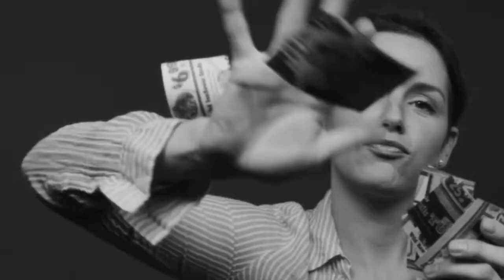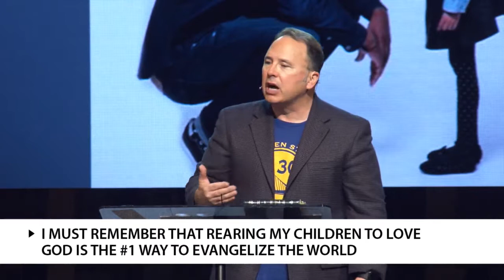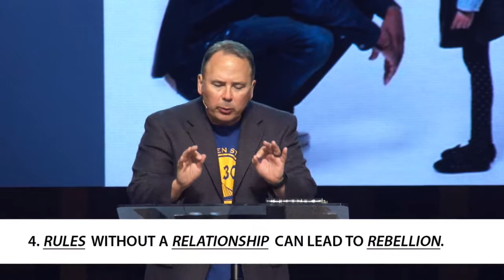Raising Great Kids | Week 2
6-4-17
John Gregg